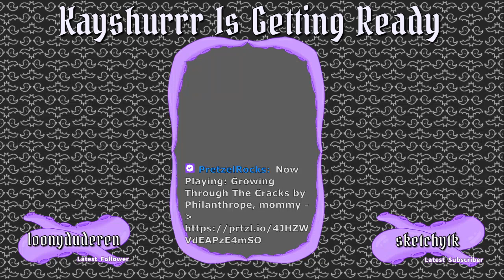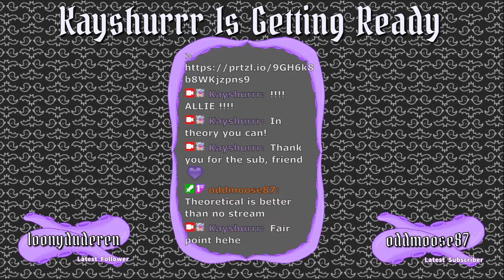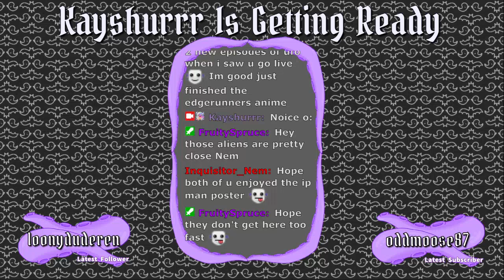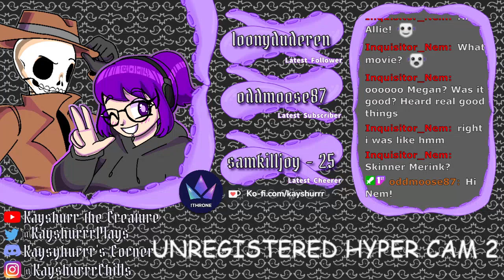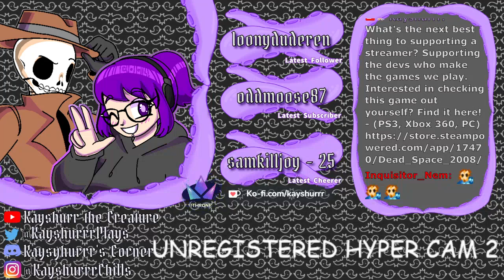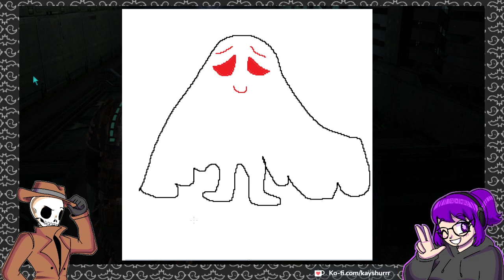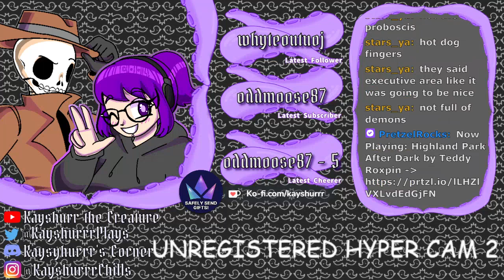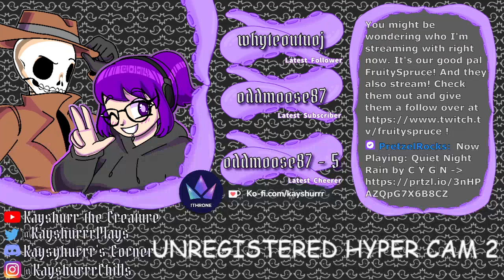Dead Space Remake [Part 5 - Twitch Archive]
Let's Play stream for Dead Space Remake ft. FruitySpruce